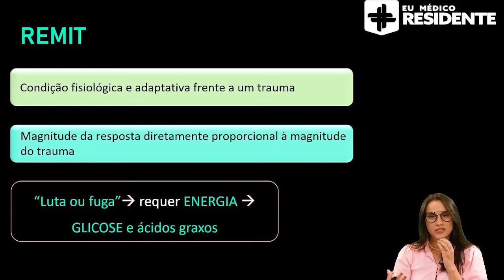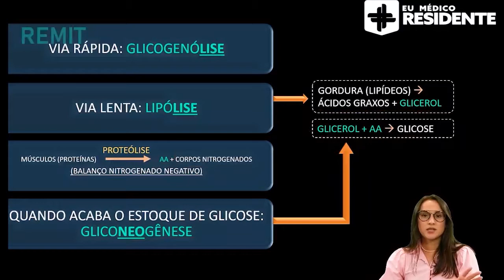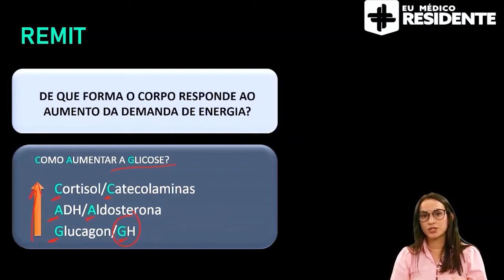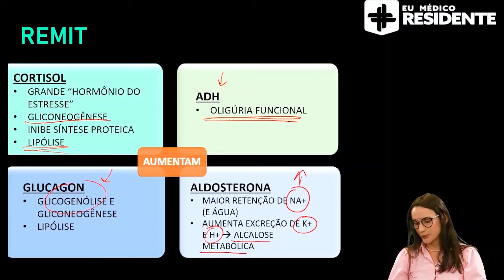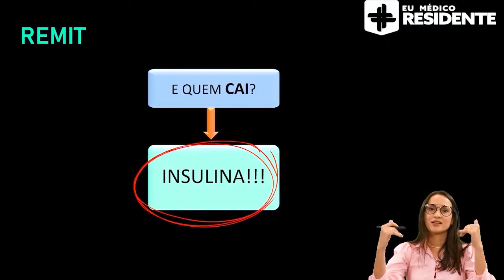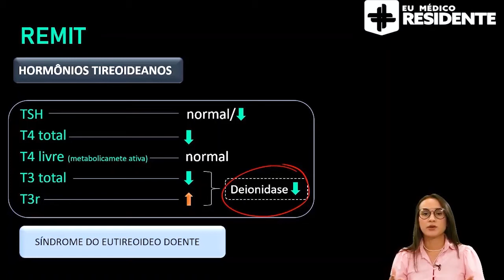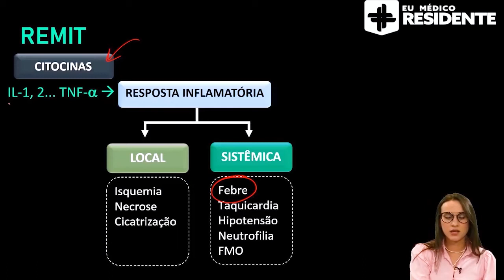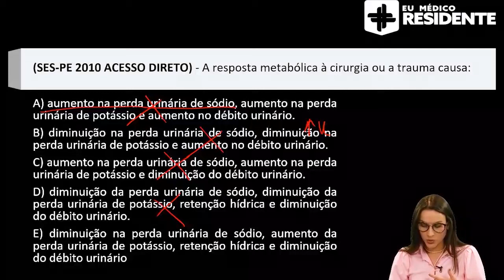RESPOSTA ENDÓCRINA, METABÓLICA E IMUNOLÓGICA AO TRAUMA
Rumo à aprovação dos seus sonhos com foco, inteligência artificial, aulas direcionadas e muito mais. Cadastre-se agora, faça um teste grátis e conheça a plataforma que irá revolucionar seu estudo para as provas de Residência Médica A REMIT, como é conhecida, é o processo fisiológico pelo qual passamos quando entramos em uma circunstância de Luta ou Fuga. Comum aos mamíferos, esta resposta originalmente era acionada durante uma ameaça à integridade do corpo. Como sabemos que as cirurgias são processos extremamente traumáticos, é esperado que nosso corpo reaja de acordo. Um bom cirurgião deve estar atento às consequências fisiológicas de suas ações.

Além de sua importância no dia-a-dia médico, este assunto vem caindo muito em provas de residência e concursos em geral. Nesse trecho de sua aula, nossa professora Júlia Leal explica um pouco sobre os mecanismos desse entremeado de processos.